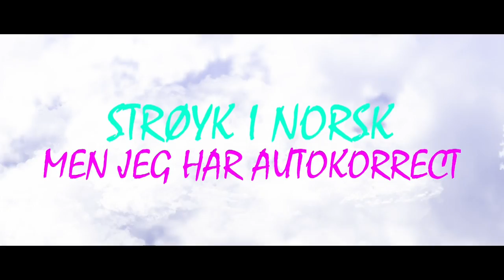Lære seg litt norsk - Fabe, UMP, Oddvar Bro & Mozvart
Unge Morrapulere på tracken!

Klipp: Simen Øvereng
Foto: Unge Foralltidbackstage
Location: Kistefestivalen i Siljan
Studio og mix: Unge Høyere
Master: Christian Obermayer for Strype Audio
Beat: Riffic, Unge Høyere, Fissesweet Beats

Takk til:
Asgeir Berhrentz
Martin Kiste
Arild Kumar
Awais Anwar
Robin Singh
Ansh Dutta